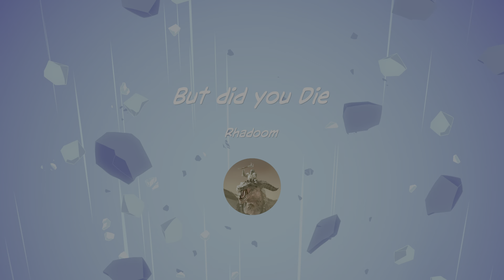Film - But did you Die - 2024_4_7_14_57_48*